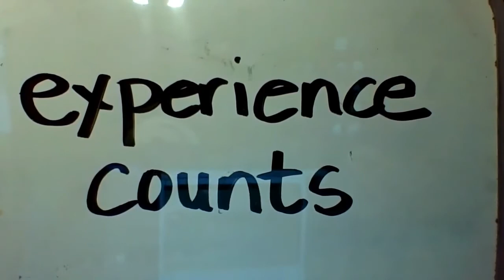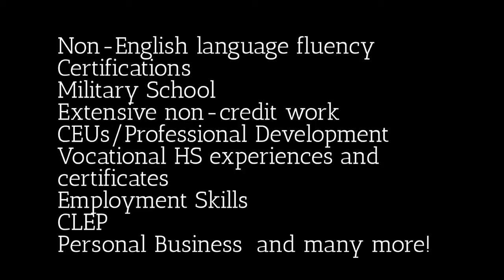Your Experience Counts at Bristol